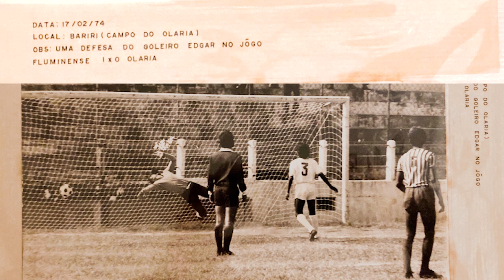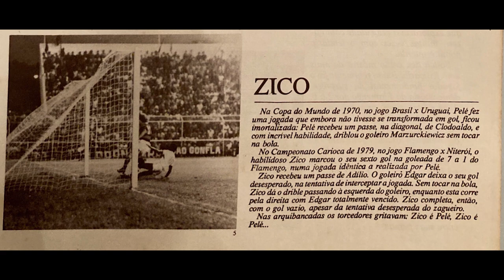Edgar Diniz, Henrique Diniz e Silvinho - Fã do Carrasco | Museu da Pelada